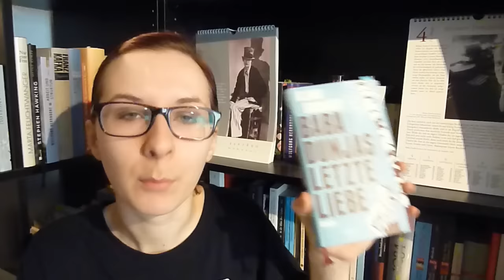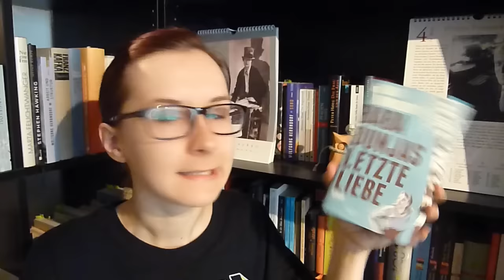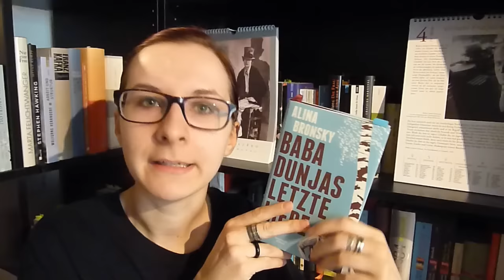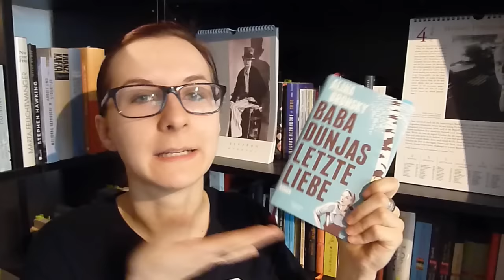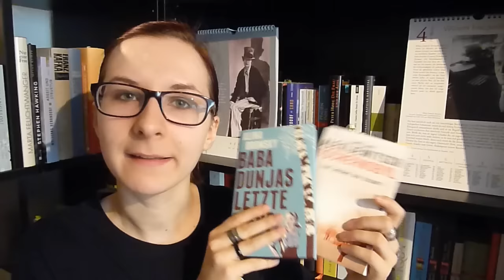2 Bücher über TSCHERNOBYL.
Persönliche Erinnungen an das Reaktorunglück, Heimkehrer und trockener Humor - verteilt auf Alexijewitschs "Tschernobyl" und Bronskys "Baba Dunjas letzte Liebe".